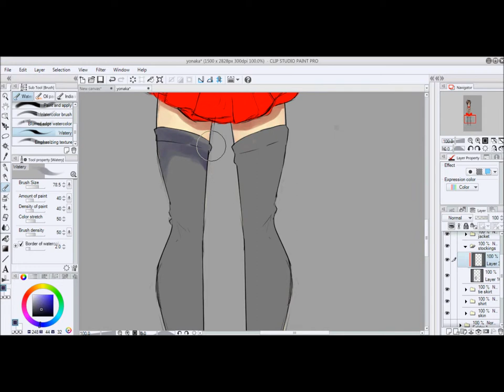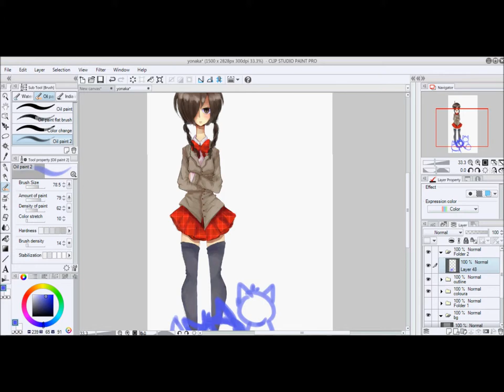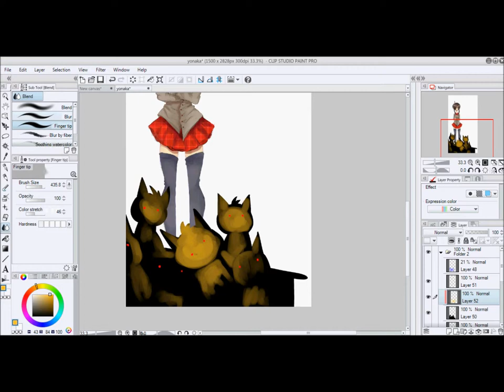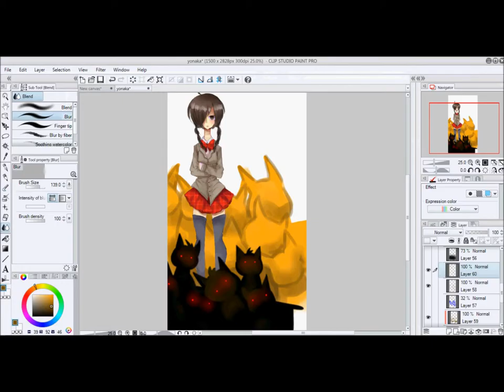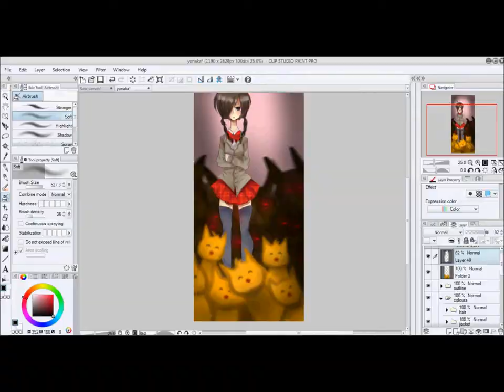Mogeko Castle Speedpaint [Yonaka]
welp, i tried.

but anyway,
yayy first (failed) speedpaint! eheh fml

like if you enjoyed watching me draw lines lol

Tools:
Drawing - Clip Studio Paint
Recording- Hypercam2
Editing- Microsoft Movie Maker (because im broke lol)